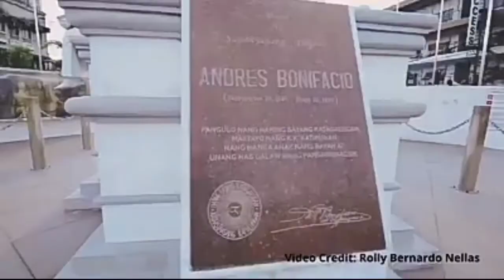Pasig City Museum on-line launch 🇵🇭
Join the Pasig City Museum as it launches it's social media platform 😎